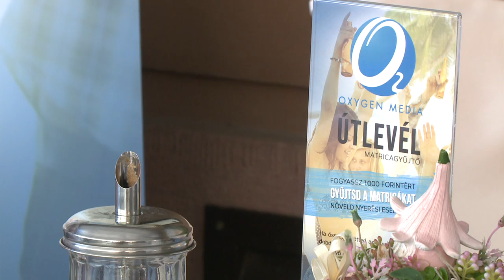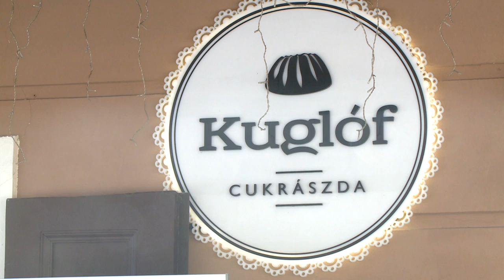Oxygen Terasz: Kuglóf Cukrászda